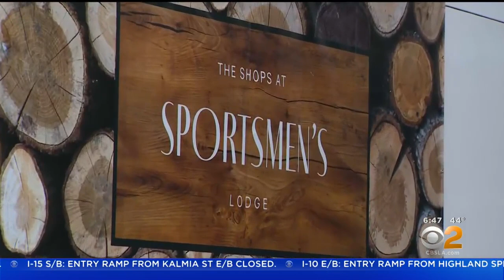New Sportsmen’s Lodge Opens In Studio City After Renovation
The iconic Sportsmen’s Lodge in Studio City reopened Thursday as a shopping center after undergoing a large renovation.